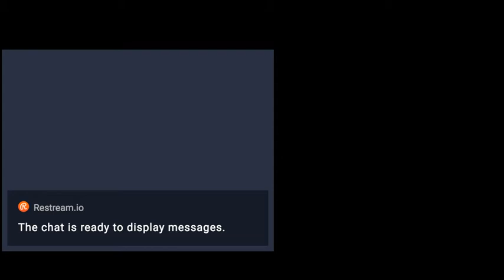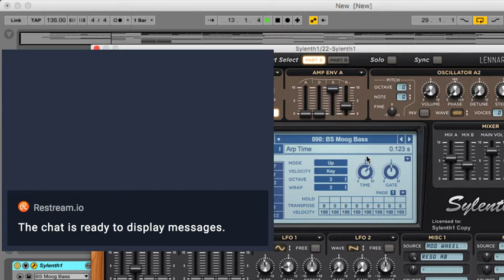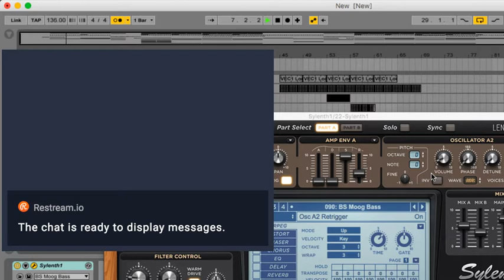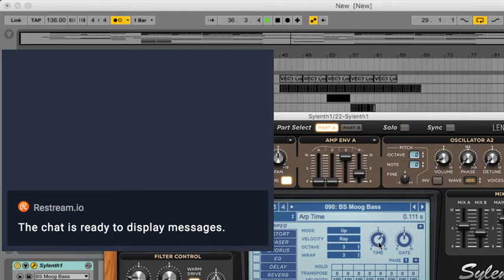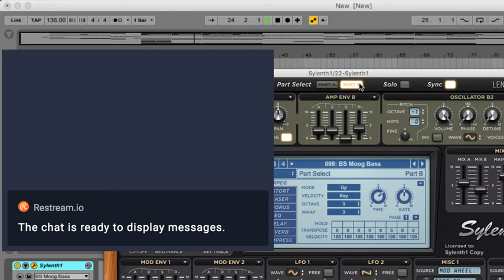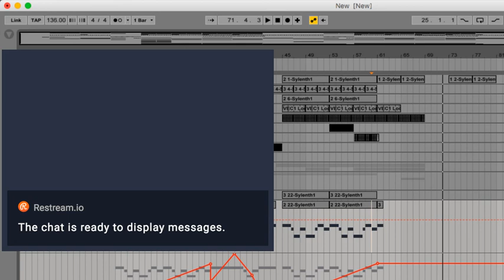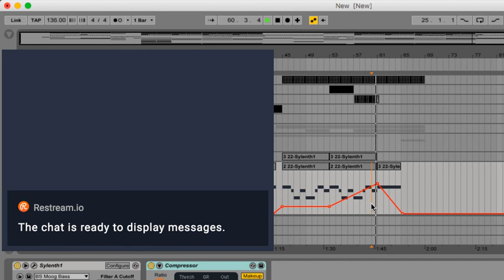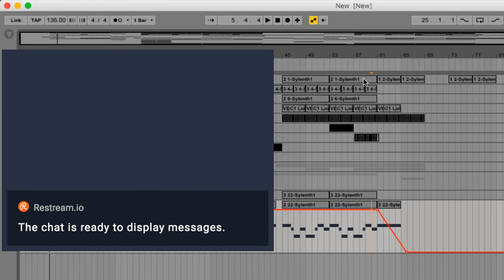Electronic Music Production (Trance/EDM) on Ableton